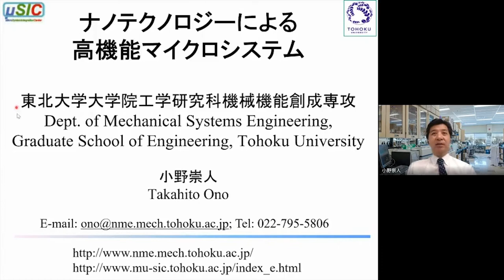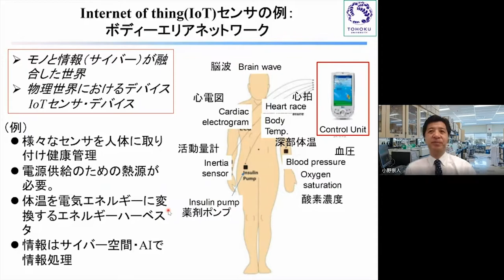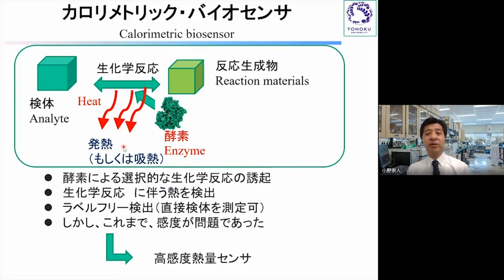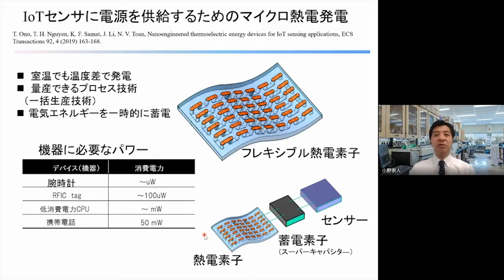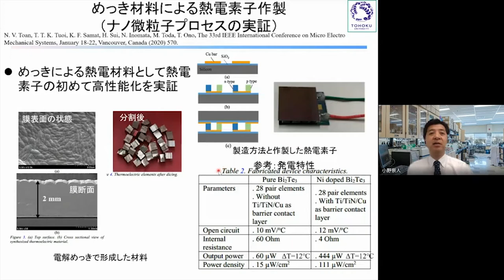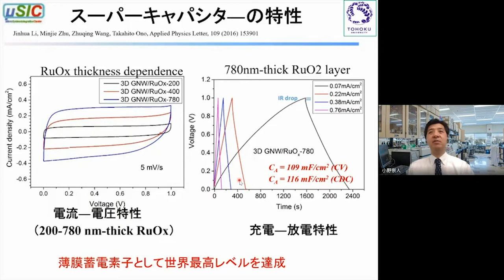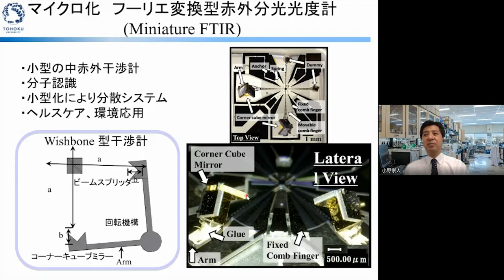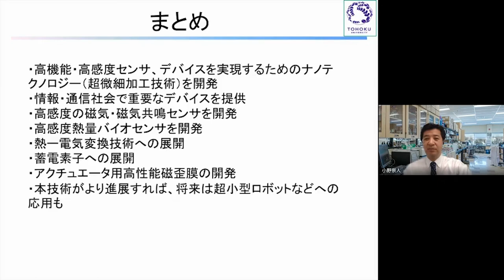東北大学【オープン講義】 小野 崇人「ナノテクノロジーによる高機能マイクロシステム」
近年の情報通信社会においては、実空間とサイバー空間をつなぐセンサなどの物理デバイスの重要性が高まっている。このため、小野グループではナノテクノロジー（超微細加工技術）やナノ材料を利用し様々な物理デバイスを開発している。その研究の一端、具体的には、ヘルスケアや環境モニタ、安全安心に利用する超高感度センサ、およびマイクロアクチュエーター、これらにエネルギーを供給するための小型エネルギー源などの研究成果について概説する。

【オープン講義】
小野 崇人
東北大学工学部 機械知能・航空工学科 機械システムコース 教授
「ナノテクノロジーによる高機能マイクロシステム」